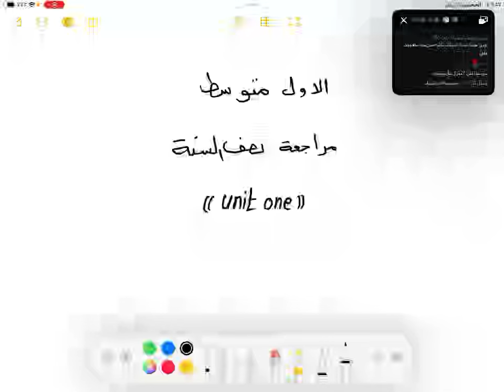الوحدة الاولى للصف الاول متوسط مراجعة شاملة